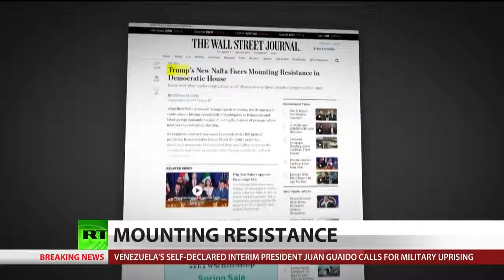Democrats Resist Trump's New NAFTA Deal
April 30, 2019 - The USMCA deal designed to replace NAFTA appears to be stalled in Congress as US President Donald Trump is facing pushback not only from Democrats but even from some in his own party. Are they playing politics or is this a legitimate fight? Joining RT America’s Manila Chan to discuss is former US trade official Steve Gill.